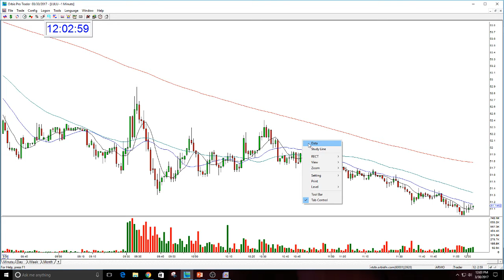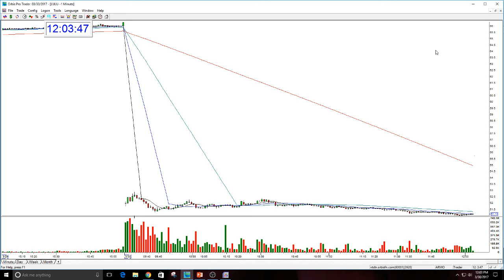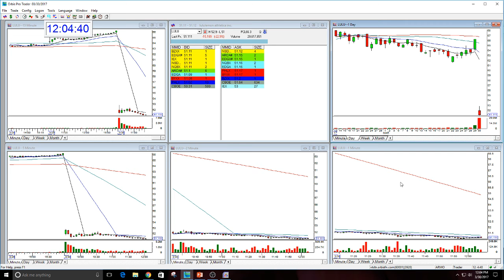LULU THE STOCK SWOOSH PLAY OF THE DAY-3-30-2017